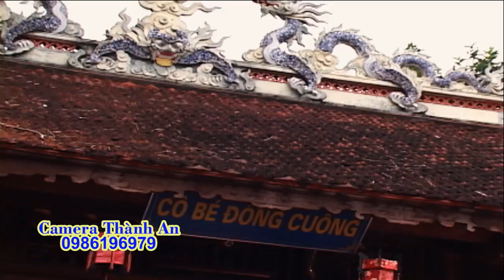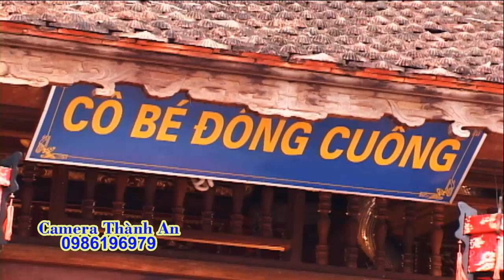Hát Văn Hầu Đồng Giá Cô Bé Bản Full 2018 Cực Chất - Nghệ Nhân Thanh Long - TĐ : Trần Đức Thành